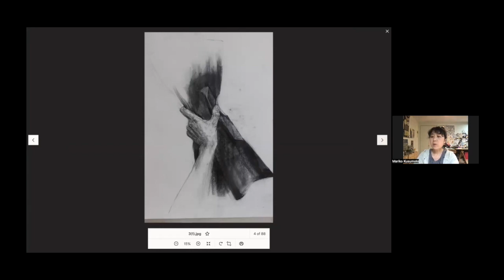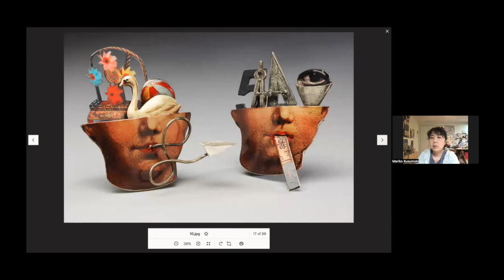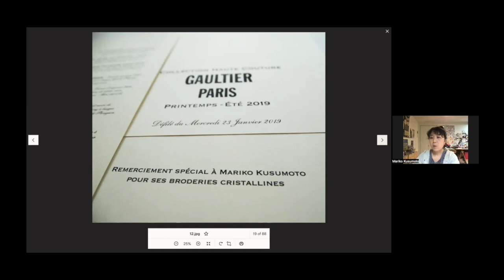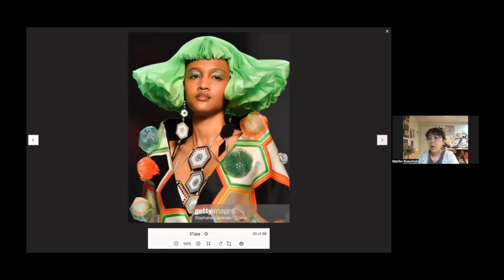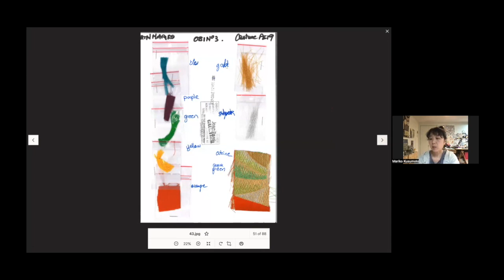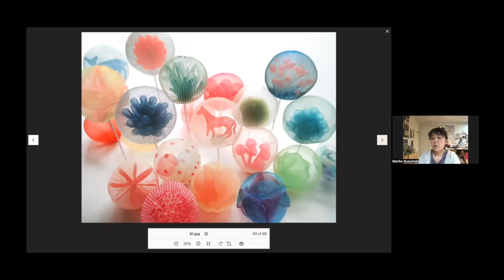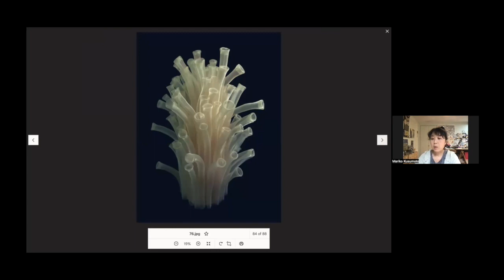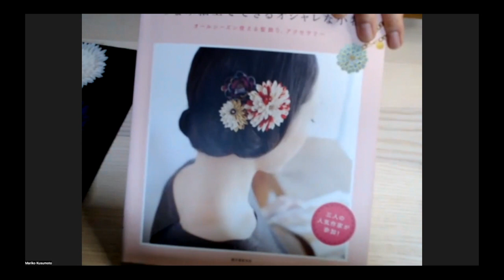Mariko Kusomoto Artist Talk with JRACraft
Artist Muriko Kusomoto speaks with the James Renwick Alliance for Craft donors who helped purchase her artwork for the permanent collection of the Renwick Gallery. In this talk, Kusomoto gives an overview of her career, shares in-progress works and does a step by step demonstration of her process.

Learn more about JRACraft's recent support for acquisitions at the Renwick Gallery of the Smithsonian American Art Museum